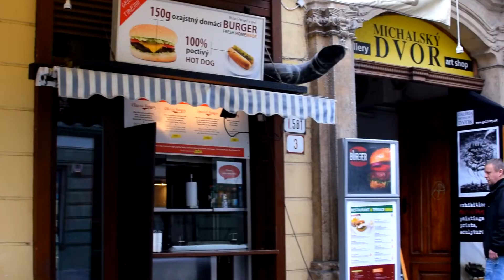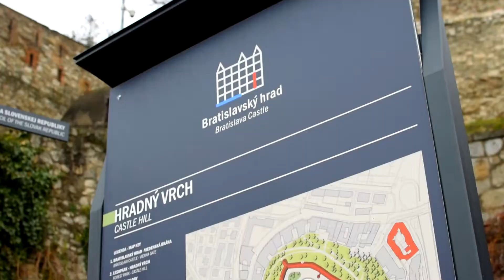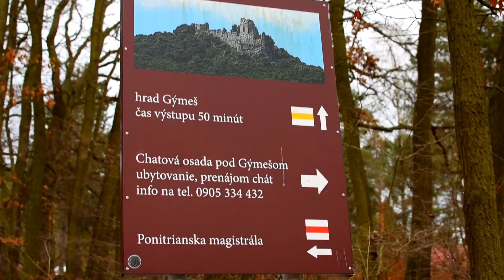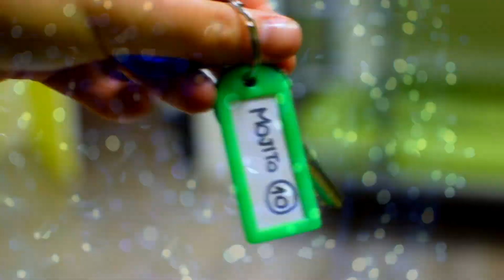Slovakia travel diary ( Bratislava, Devin, Nitra)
This is a travel vlog of my Slovakia travel :)